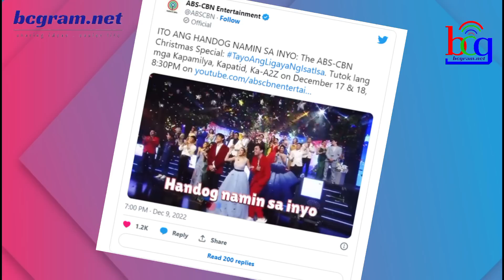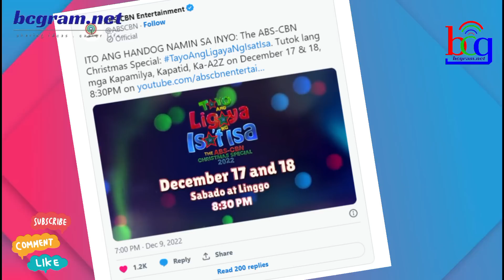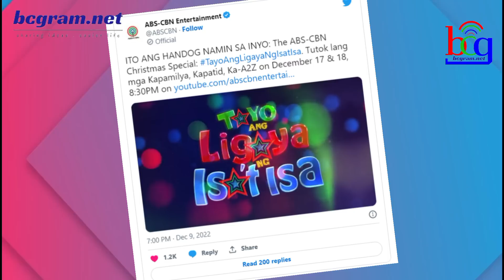ABS-CBN MAY MULING GAGAWIN KAHIT WALANG ABS-CBN FRANCHISE!